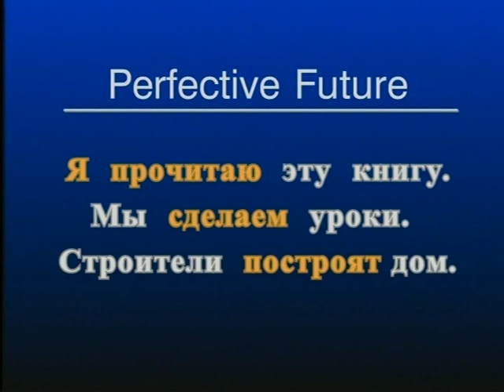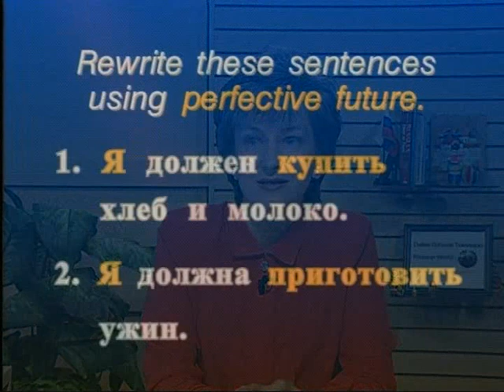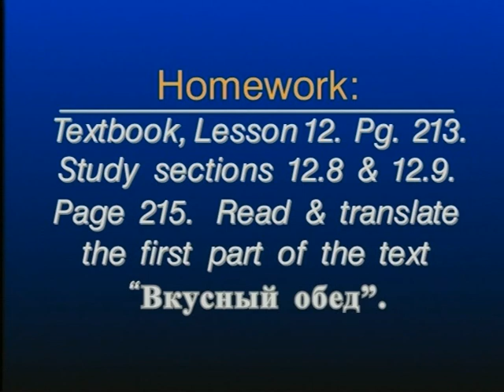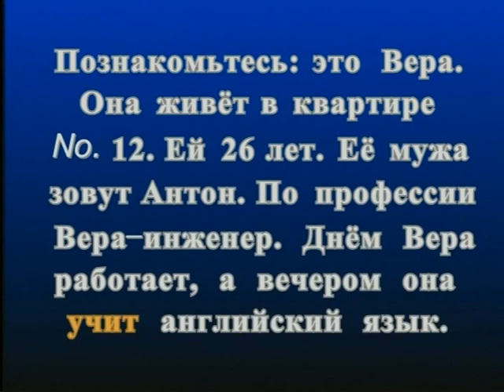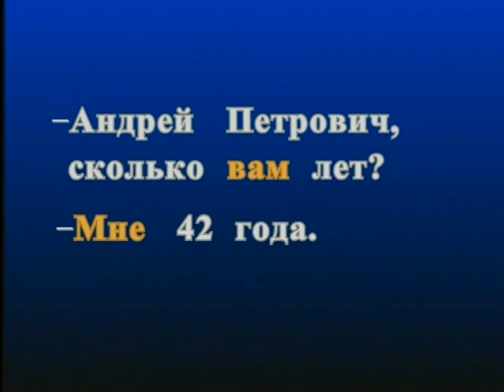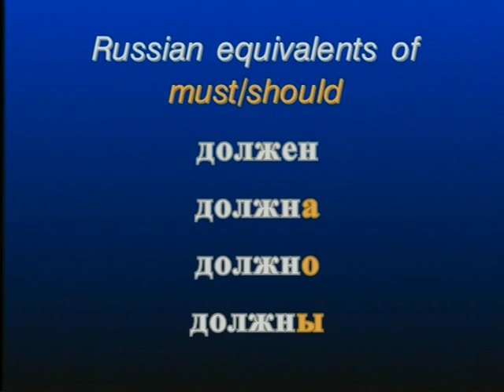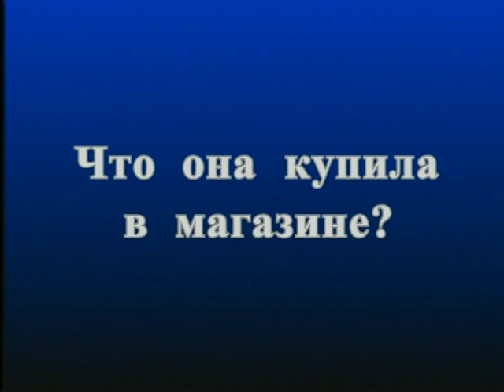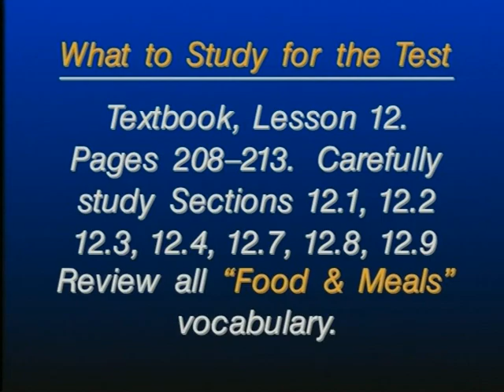Russian World 2 lesson 45 - Russian language Class